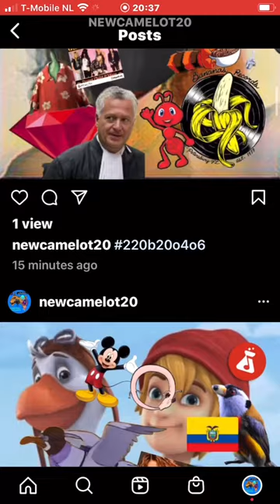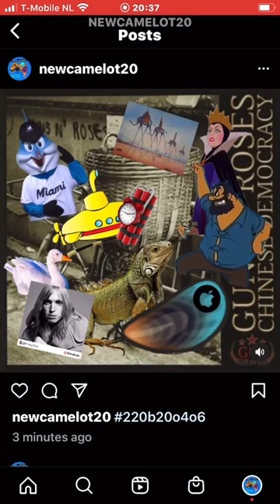220b20o4o6 pre routine iguana superfly